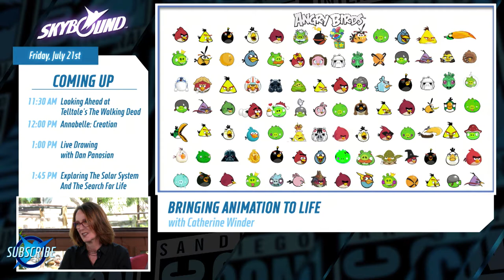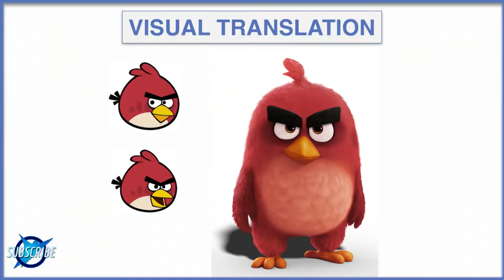Bringing Animation To Life w/ Catherine Winder! - SDCC 2017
Animation has been a staple in entertainment for a long time. There are few others in this industry that have as much experience in making them as Catherine Winder, who is now one of the head honcho's in the Skybound family. Steve Zaragoza and Mike Falzone got to pick Catherine's brain about what it has been like to make content for giant properties, work with amazing experts and the great qualities and possibilities of animation!

Also check out:
What Inspired these Image Comics 25th Anniversary Comic Variants!?

The Walking Dead: Look at the Flowers Fan Reaction Compilation!

The Walking Dead: Noah's Death Fan Reaction Compilation!

Telltale's The Walking Dead Season 1 (Episodes 4 & 5) Recap - The Skybound Rundown

Telltale's The Walking Dead Season 1 (Episodes 1-3) Recap - The Skybound Rundown

Fear The Walking Dead: "Pillar of Salt" Fan Reaction Compilation

Fear The Walking Dead: "Los Muertos" Fan Reaction Compilation